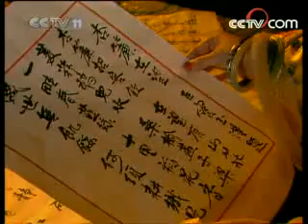袭人生病 黛玉生气 宝玉分身乏术《红楼梦》第9集 The Story of the Stone【CCTV电视剧】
■□剧情简介■□
《红楼梦》描写贾宝玉的爱情和婚姻悲剧，即贾宝玉和林黛玉的爱情悲剧以及贾宝玉和薛宝钗的婚姻悲剧。作者真实细致地描写了悲剧发生和发展的复杂现实内容，揭示造成悲剧的全面而深刻的社会根源。